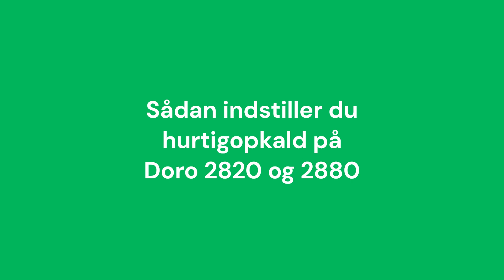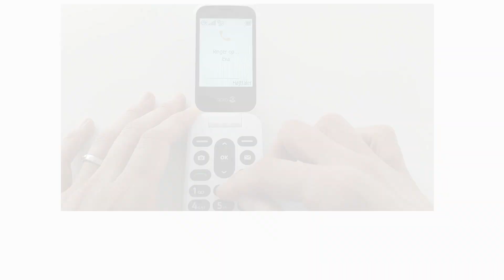Sådan indstiller du hurtigopkald på Doro 2821 och 2881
Denne video viser dig alle trinene til at opsætte hurtigopkald på din Doro 2821 og 2881.